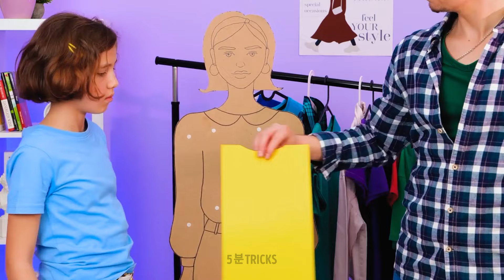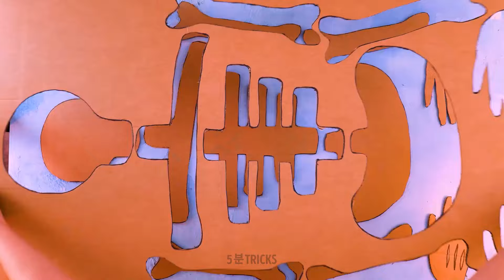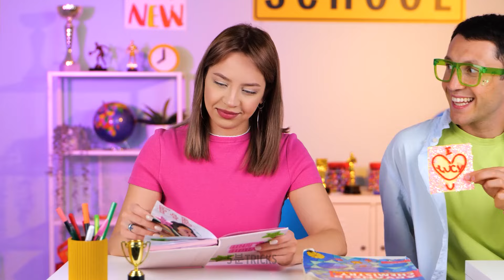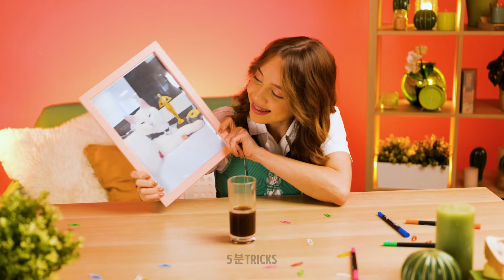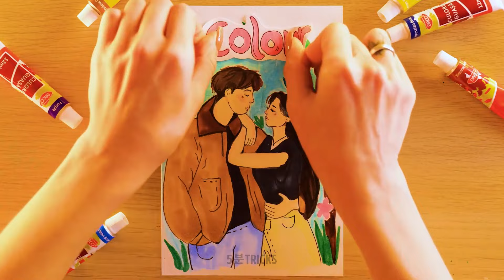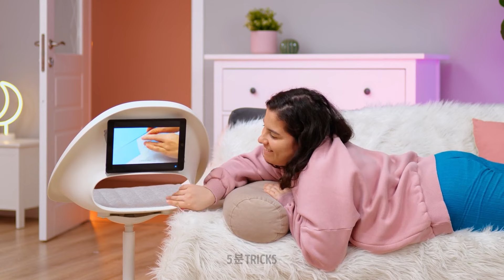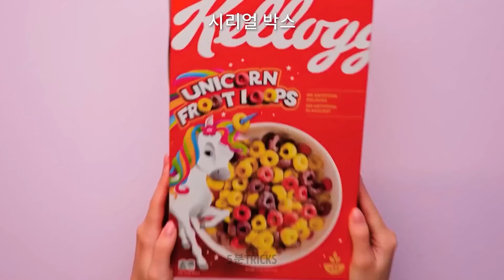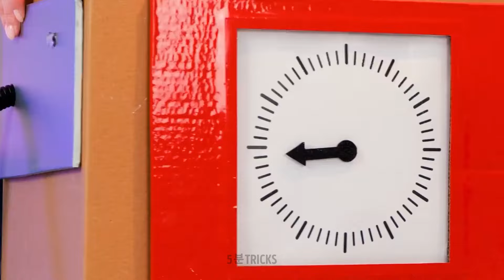집에서 시도해 볼 재미있는 DIY 골판지 공예 🎨📦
집에서 쉽게 만들 수 있는 재미있는 DIY 골판지 공예에 창의성을 발휘하세요! 우리의 간단하고 흥미로운 아이디어로 평범한 골판지를 놀라운 프로젝트로 변신시켜 보세요! 📦🌟